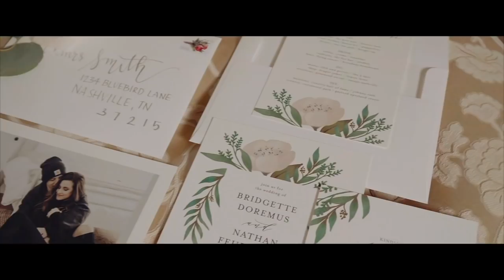My Vows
For those of you who have been following me for a while now you know that my husband and I enjoy our privacy - so as much as I would love to share our entire wedding video with all of you we have decided for now to keep some of our most intimate moments private BUT I would love to share my own vows with all you so I hope you guys enjoy this small look into what our special day looked like.